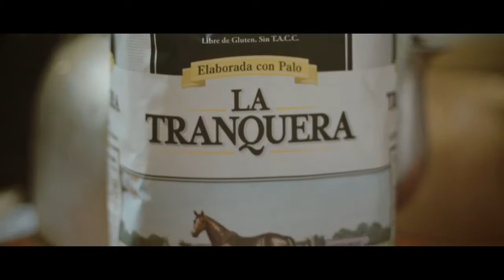LA CASA DE MIS ABUELOS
Documental en homenaje a nuestros abuelos, filmado en Olivos.

Documental de Firu del Pub

Dirigido por: Firu del Pub  @FIRUDelPup